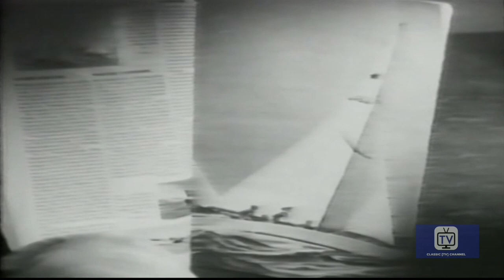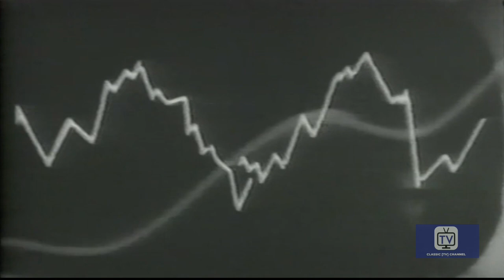Johnny Jupiter - Season 1 - Episode 1 | Wright King, Gilbert Mack, Cliff Hall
While cleaning a television studio late one night, janitor Ernest P. Duckweather accidentally makes contact with the planet Jupiter and becomes long-distance friends with two of the residents, Johnny Jupiter and B-12, a robot.

Ernest P. Duckweather, a general-store clerk, invents an interplanetary television set, thus developing a friendship with a puppet named Johnny Jupiter.

Directed by Howard Magwood
Created by Martin Stone
Starring Wright King, Gilbert Mack, Cliff Hall

Cast
Wright King as Ernest P. Duckweather
Gilbert Mack as B-12
Cliff Hall as Horatio Frisby
Pat Peardon as Katherine Frisby
Vaughn Taylor as Ernest P. Duckweather
Gene London as Reject the Robot